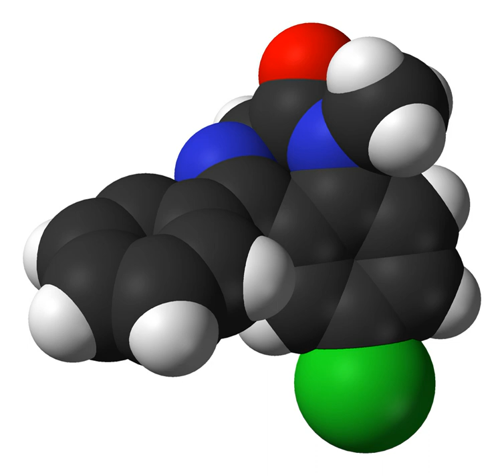Allosteric serotonin reuptake inhibitor | Wikipedia audio article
This is an audio version of the Wikipedia Article:
Allosteric serotonin reuptake inhibitor

SUMMARY
Allosteric serotonin reuptake inhibitor is a type of selective serotonin reuptake inhibitor (SSRI). Currently only escitalopram, the S stereoisomer of the SSRI citalopram is included in this category. It is based on the observation that the R isomer of citalopram can decrease the potency and inhibit the effects of the S isomer, probably through an allosteric interaction between two distinct, non-overlapping binding sites for the two different isomers on the serotonin transporter. Escitalopram, thus, binds not only to the primary site like any other SSRI, but also to the allosteric site.